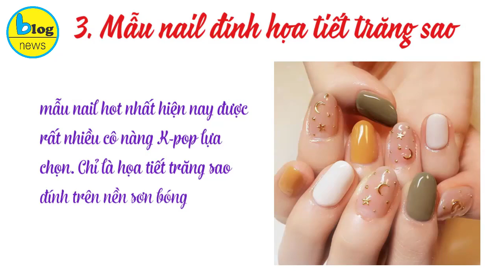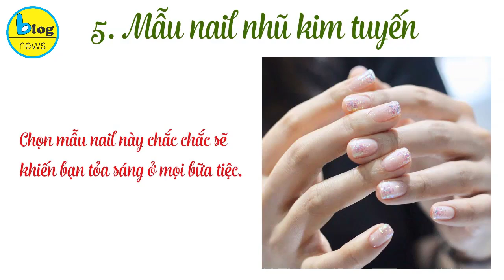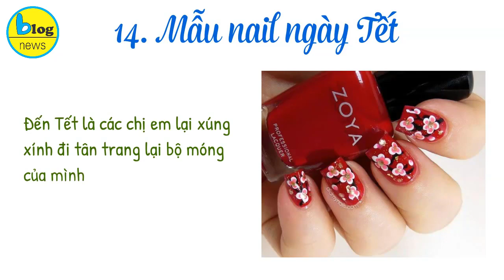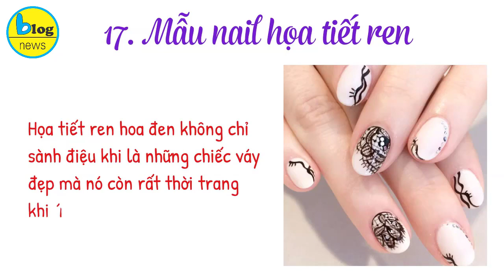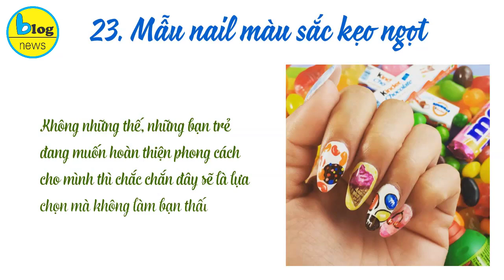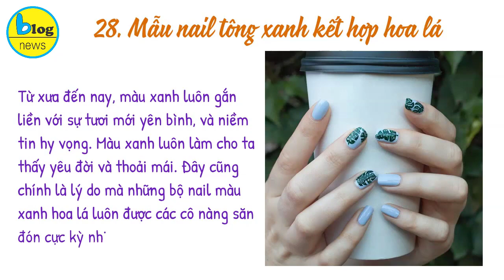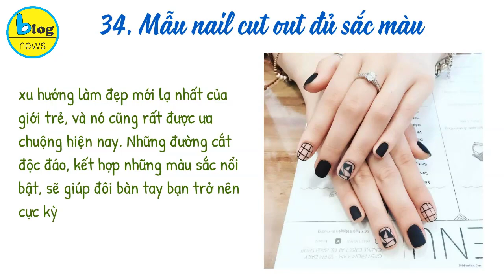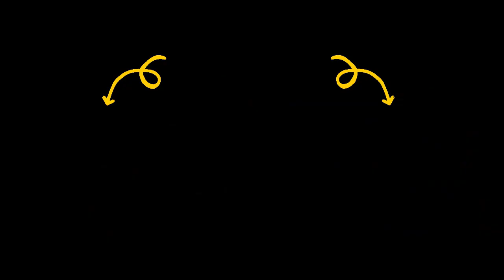Top 35 mẫu nail hot nhất hiện nay vừa đẹp, vừa đơn giản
Nếu bạn là một tín đồ thời trang và có gu về làm đẹp, bạn luôn muốn mình luôn xinh đẹp, hãy thử áp dụng những bộ móng tay – nail đầy màu sắc sau đây để có thêm ý tưởng dành cho mình. Một bộ móng tay với tông màu dịu nhẹ, bắt mắt luôn là tâm điểm của sự chú ý đối với những người yêu thích sự trẻ trung, sành điệu.
Trong video này, Blog news sẽ giới thiệu đến bạn top 35 mẫu nail hot nhất hiện nay vừa đẹp, vừa đơn giản nhưng đầy cuốn hút cho bạn tha hồ lựa chọn. Đừng bỏ lỡ nhé.
1. Mẫu nail hot nhất hiện nay -Mẫu nail Hàn Quốc họa tiết đơn giản
Với các đường kẻ sọc đơn giản cùng những họa tiết và màu sắc đầy ngẫu hứng, bạn sẽ có bộ móng nổi bật và ấn tượng với mẫu nail hot nhất năm 2020 này.
2. Mẫu nail hot nhất hiện nay- Mẫu nail đính đá
Mẫu nail đính đá đã trở nên quen thuộc với phái đẹp.Với những chi tiết kết hợp đá vô cùng khéo léo và tinh tế theo phong cách Hàn quốc sẽ giúp bạn có bộ móng sang trọng, quý phái.
3. Mẫu nail hot nhất hiện nay -Mẫu nail đính họa tiết trăng sao
Đây là mẫu nail hot nhất hiện nay được rất nhiều cô nàng K-pop lựa chọn. Chỉ là họa tiết trăng sao đính trên nền sơn bóng cũng đủ đốn tim được rất nhiều nàng. Các nàng điệu đà hay cá tính thì có thể chọn sơn màu xanh đậm, màu đen thay cho sơn bóng.
4. Mẫu nail hot nhất hiện nay -Mẫu nail họa tiết hoạt hình
Mẫu nail hoạt hình thường không quá chú trọng về mặt họa tiết hay màu sắc phải cầu kì. Chỉ cần bạn thích hình ảnh nào và cảm thấy màu sắc hài hòa là được. Thông thường thì nên chọn những tông màu nhẹ nhàng, dễ thương cho mẫu nail xinh hot nhất hiện nay này.
5. Mẫu nail hot nhất hiện nay -Mẫu nail nhũ kim tuyến
Sử dụng nhũ kim tuyến hoặc sequin trên cả hai bàn tay giờ đây có vẻ hơi lỗi thời. Xu hướng Mẫu nail nhũ kim tuyến chỉ phủ ánh nhũ và hạt sequin nhiều màu ở một phần ngón tay tạo độ loang nhẹ. Chọn mẫu nail này chắc chắc sẽ khiến bạn tỏa sáng ở mọi bữa tiệc.
6. Mẫu nail hot nhất hiện nay -Mẫu nail thủy tinh
Mẫu nail thủy tinh nghe có vẻ lạ lẫm nhưng đang trở thành xu hướng mẫu nail hot hiện nay. Đây là cách trang trí móng với những mảnh giấy ngũ sắc hologram được cắt thành nhiều dạng hình học khác nhau. Hiệu ứng lấp lánh đặc biệt của những mảnh giấy ngũ sắc này đều rất giống với những mảnh thủy tinh vỡ.
7. Mẫu nail hot nhất hiện nay -Mẫu nail họa tiết da báo
8. Mẫu nail hot nhất hiện nay -Mẫu nail họa tiết vân đá
9. Mẫu nail hot nhất hiện nay -Mẫu nail vẽ hoa
10. Mẫu nail hot nhất hiện nay -Mẫu nail hình dâu tây
11. Mẫu nail hot nhất hiện nay -Mẫu nail hình dưa hấu
12. Mẫu nail hot nhất hiện nay -Mẫu nail hình quả dứa
13. Mẫu nail hot nhất hiện nay -Mẫu nail hình hoa cúc
14. Mẫu nail hot nhất hiện nay -Mẫu nail ngày Tết
15. Mẫu nail hot nhất hiện nay -Mẫu nail xinh màu nude
16. Mẫu nail hot nhất hiện nay -Mẫu nail kẻ
17. Mẫu nail hot nhất hiện nay -Mẫu nail họa tiết ren
18. Mẫu nail hot nhất hiện nay -Mẫu nail họa tiết chấm bi
Khi nhắc đến những mô hình móng tay đẹp người ta sẽ nghĩ đến họa tiết sọc hoặc chấm bi, đây là hai mô hình nail bền bỉ với thời gian và không bao giờ lỗi mốt.
19. Mẫu nail hot nhất hiện nay -Mẫu nail màu ombre
20. Mẫu nail hot nhất hiện nay -Mẫu nail phối hợp màu đỏ rượu và hồng pastel
21. Mẫu nail hot nhất hiện nay -Mẫu nail tông xám chủ đạo
22. Mẫu nail hot nhất hiện nay -Mẫu nail màu nude mang vẻ đẹp yêu kiều không thể chối từ
23. Mẫu nail hot nhất hiện nay -Mẫu nail màu sắc kẹo ngọt
24. Mẫu nail hot nhất hiện nay- Mẫu nail tông nâu đất lên ngôi
25. Mẫu nail hot nhất hiện nay -Mẫu nail xanh ngọc
26. Mẫu nail hot nhất hiện nay -Mẫu nail màu sắc rực rỡ
27. Mẫu nail hot nhất hiện nay -Dịu dàng hơn với mẫu nail tông màu trầm
28. Mẫu nail hot nhất hiện nay -Mẫu nail tông xanh kết hợp hoa lá cho nàng dạo biển
29.  Mẫu nail hot nhất hiện nay -Mẫu nail hoa lá vintage
30. Mẫu nail hot nhất hiện nay -Mẫu nail hoạ tiết nhỏ xinh
31. Mẫu nail hot nhất hiện nay -Mẫu nail những chú mèo đáng yêu
32. Mẫu nail hot nhất hiện nay -Mẫu nail mắt ngủ
33. Mẫu nail hot nhất hiện nay -Mẫu nail trắng-đen không quá rực rỡ nhưng lại “chất”
34. Mẫu nail hot nhất hiện nay -Mẫu nail cut out đủ sắc màu
35. Mẫu nail hot nhất hiện nay -Mẫu nail trắng xám và đính chút đá kiêu sa
Tổng hợp Top 35 mẫu nail hot nhất hiện nay mà blog news vừa mới giới thiệu phía trên, được rất nhiều người đánh giá tốt về màu sắc đa dạng lẫn phù hợp với nhiều độ tuổi khác nhau. Với những mẫu nail đẹp này, bạn sẽ rất sang trọng và sành điệu trong dịp đi chơi, dự tiệc, đi làm hay đi dạo phố…Hãy nhớ theo dõi blog news mỗi ngày để cập nhật thêm nhiều video làm đẹp mới nha.